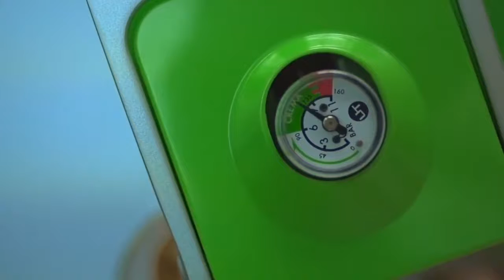Nomad - Manuel olarak çalışan basit bir expresso makinesi